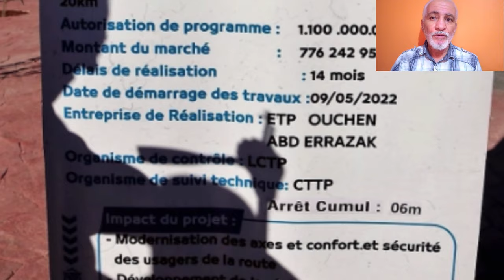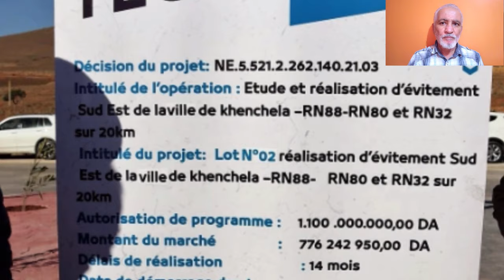تعرفو على آخر مشاريع ازدواجية الطرقات حول مدينة خنشلة NEW KHENCHELA RING ROAD